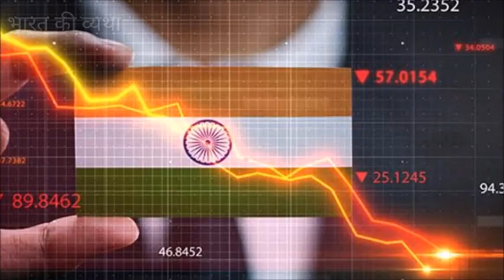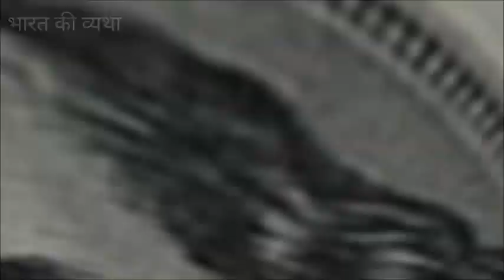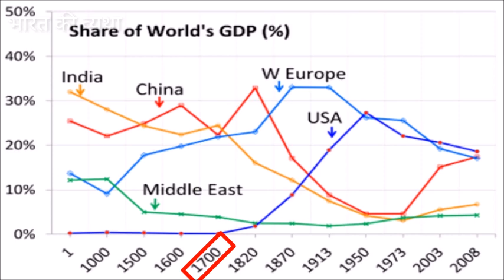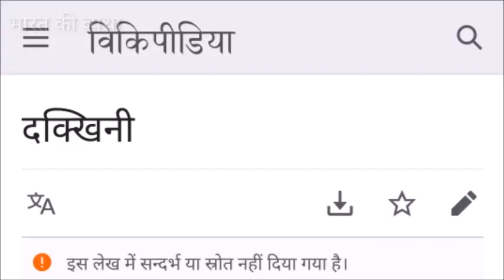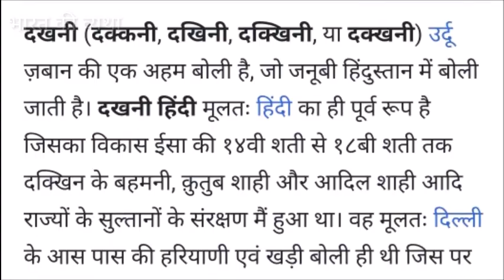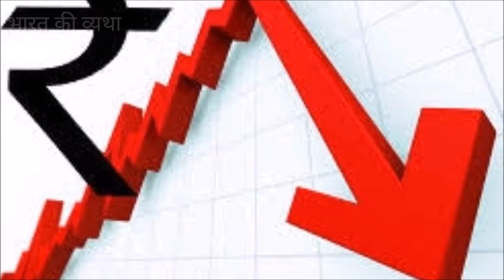7 बड़े बदलाव होते अगर भारत अंग्रेजों का गुलाम न होता what if britishers had never ruled India?bharat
7 बड़े बदलाव अगर भारत अंग्रेजों का गुलाम न हुआ होता what if britishers had never ruled India?

आप हमें टि्वटर, इंस्टाग्राम और फेसबुक पेज पर फॉलो कर सकते हैं। लिंक नीचे दिए गए हैं-
टि्वटर लिंक: